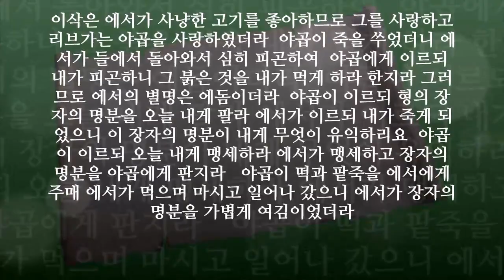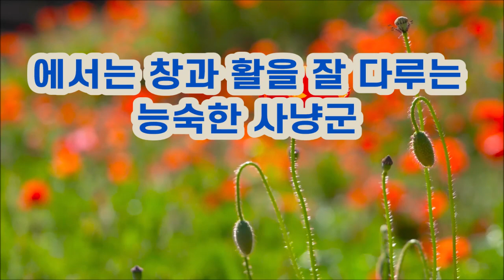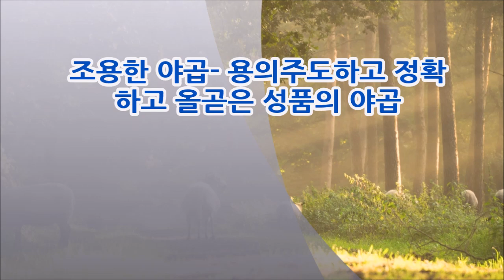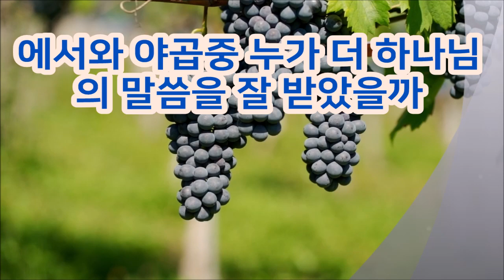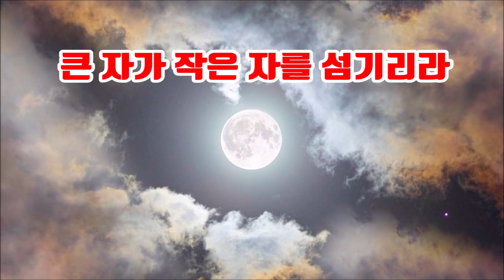장자권 싸움(창25:22-34) Isaac the obedient man/The fight for the birthright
야곱의 붉은 것이 에서의 별명 에돔이  되었는데 그 뜻은 별볼일 없는 놈 이란 뜻입니다
Back to Christ Let's Go Back to the Gospel.
Jacob's red thing became Esau's nickname, Edom, which means insignificant.
.Korean and English subtitles are available. If you set the subtitles to Korean or English, you can view the video with subtitles.)